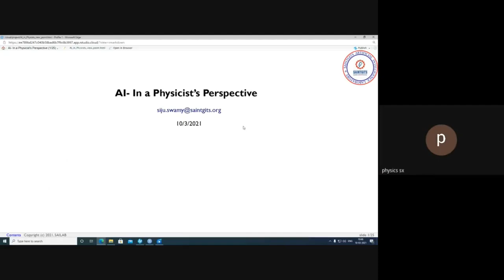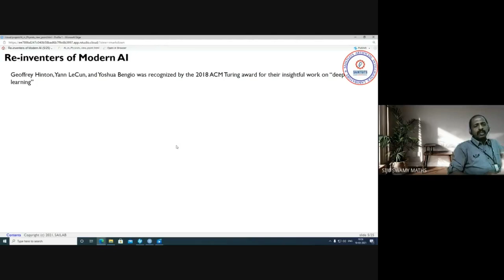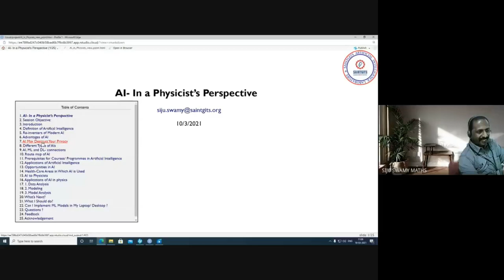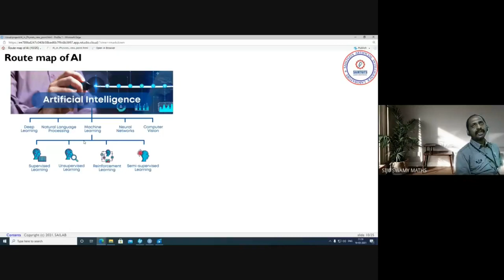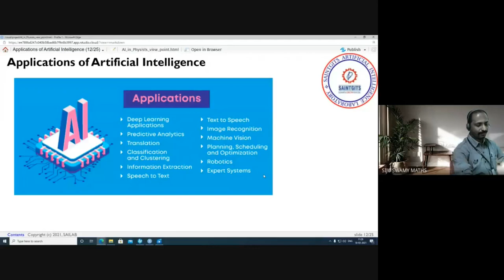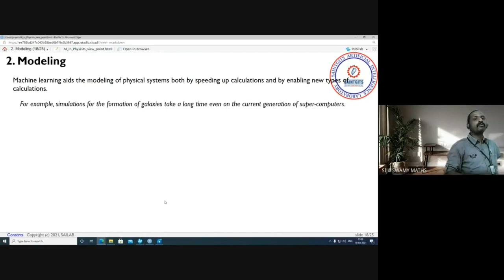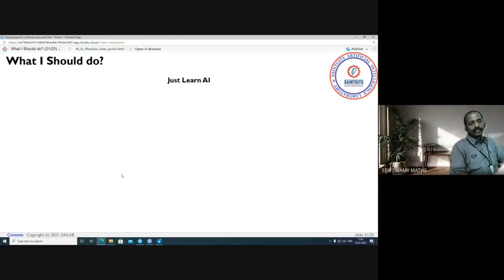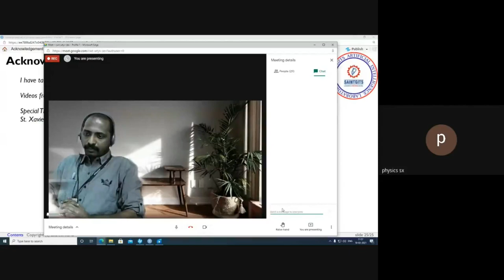Workshop on Artificial Intelligence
Workshop on Artificial Intelligence organized jointly by the Post Graduate Department of Physics & Research Centre and Innovation and Entrepreneurship Development Centre at St. Xavier’s College for Women, Aluva
Resource Person: Mr. Siju .K.S, Associate Professor, SAINTGITS College of Engineering, Kottayam